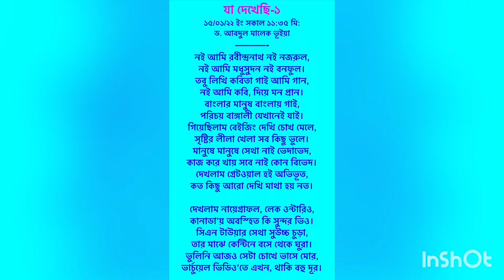যা দেখেছি-১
যা দেখেছি-১ কবিতায় পৃথিবীর প্রাচীন এবং বর্তমানের অতিআশ্চর্য্য কয়েকটি বিষয়কে প্রাধান্য দিয়ে লিখেছি।আশা করি ভাল লাগবে।